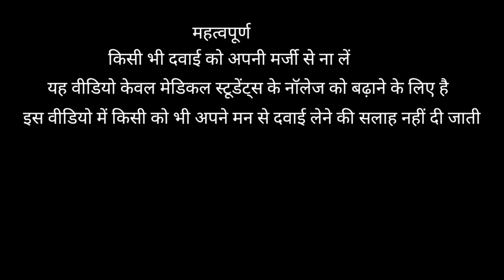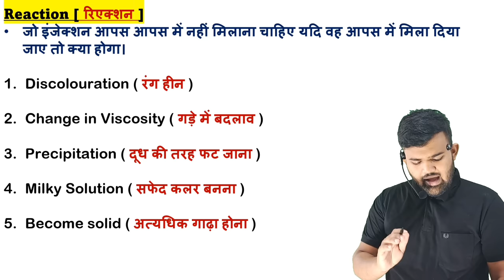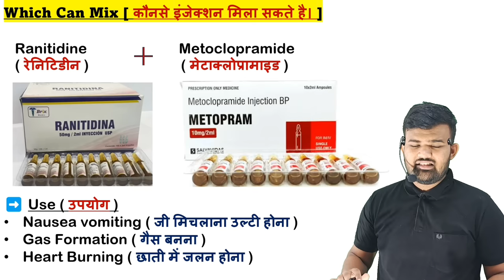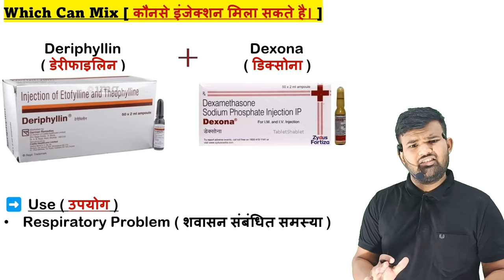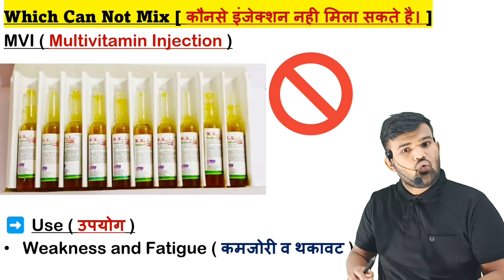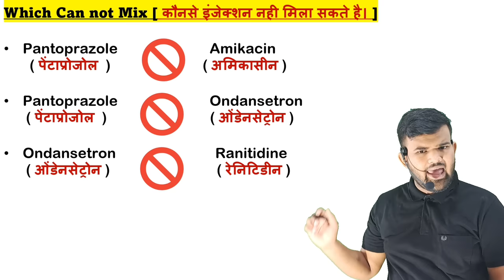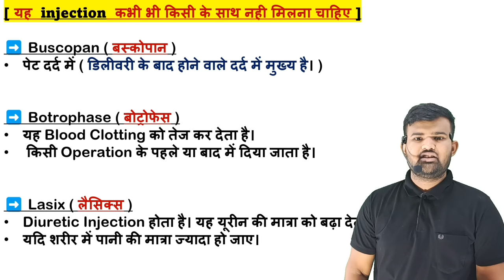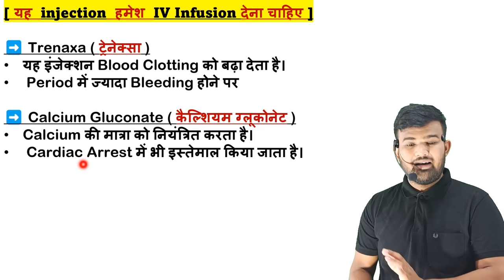कौन से इंजेक्शन नही मिलना चाहिए | Injections | Tablet | Treatment | Medicine | Emergency Injection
Which injection not mixing
Injections
Medicine
Pharmacy student
Pharmacy knowledge
Pharmacology
Pharmacology student
B Pharmacy
B Pharmacy student
D pharmacy
D Pharmacy student
Medical knowledge
Medical student
Hospital knowledge
Hospital related knowledge
BHMS student
BHMS knowledge
BAMS student
BMS knowledge
Nursing knowledge
Nursing staff
Nursing student
BSc nursing
GNM student
Emergency medicine
Emergency injection
Emergency drugs
Antibiotic injection
Antiviral medicine
Antivirus injection